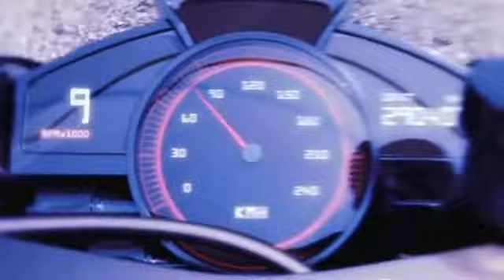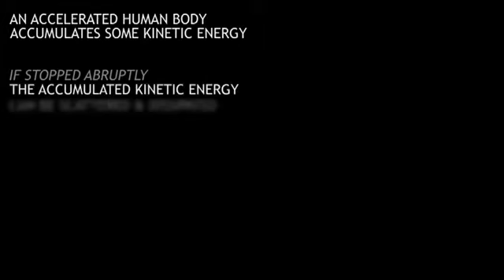Safety Sphere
Una animación generada por computadora de un nuevo sistema de seguridad diseñada para motociclistas - "Safety Sphere"